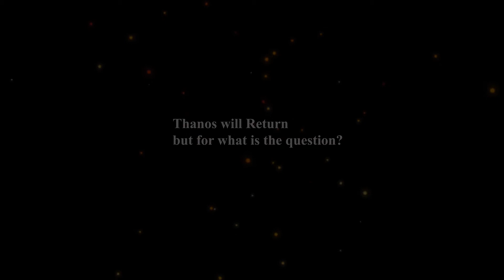What If this happened in Avengers Endgame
What If this Happened
This was a test on octane render
make comments as well